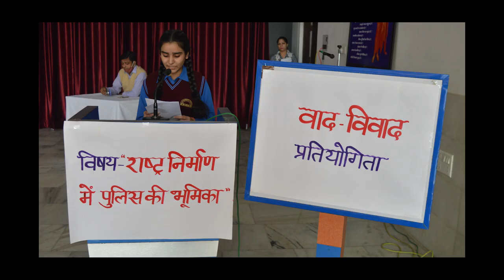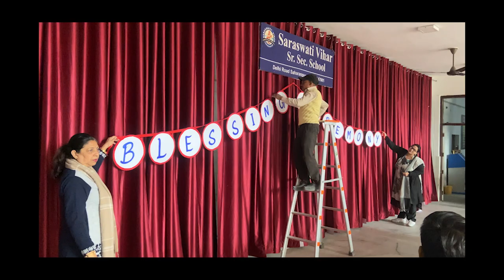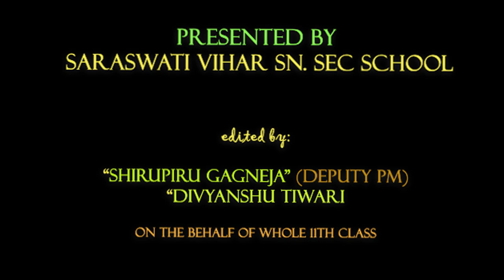FAREWELL DOCUMENTRY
SARASWATI VIHAR SENIOR SECONDARY SCHOOL
DOCUMENTRY